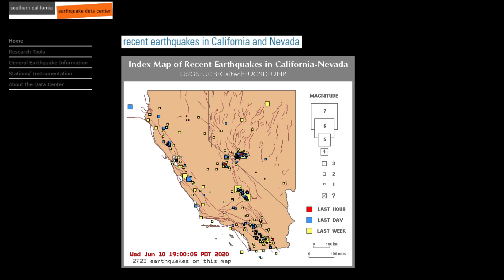Earthquake update video for 6/10/2020